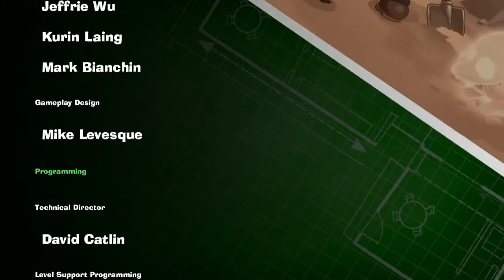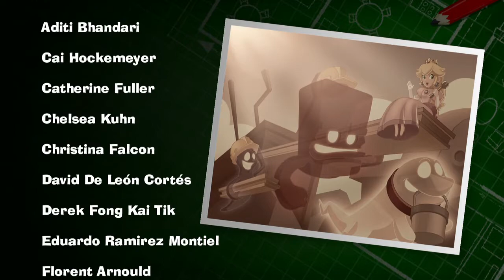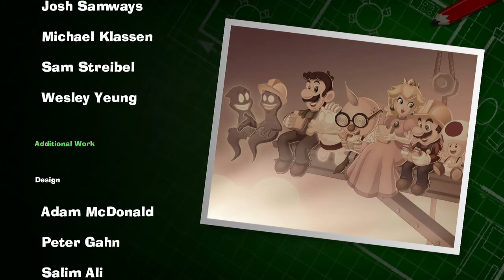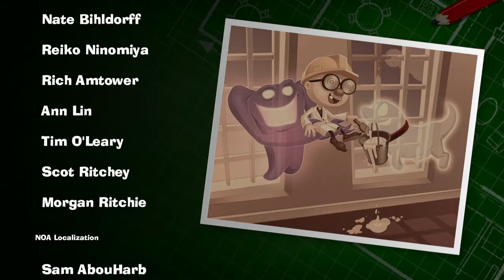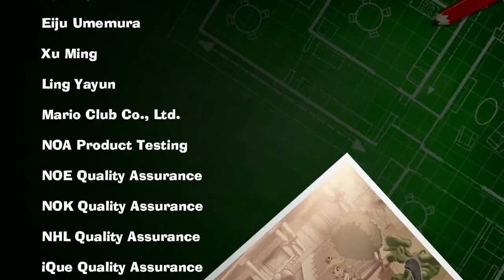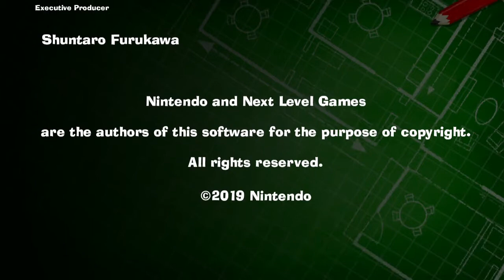LM3 Final Boss